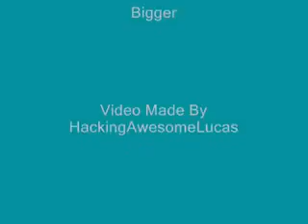Crank That Beat!